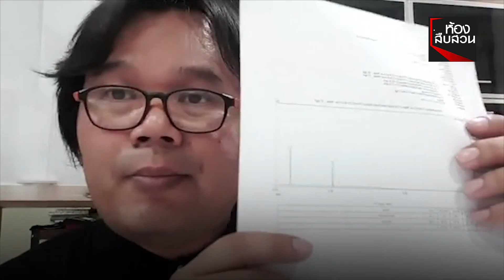อย่าวางขวดน้ำที่สาธารณะ เสี่ยงมิจฉาชีพใส่ยา รูดทรัพย์ | ห้องสืบสวน | 26 มิ.ย. 63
อุทาหรณ์เตือนภัยใกล้ตัว  นักวิ่งเมืองนนท์วางขวดน้ำดื่ม ในสวนสาธารณะ มิจฉาชีพแอบใส่ยาสลบหวังรอรูดทรัพย์ โชคดีส่งรพ.รักษาทัน “อาจารย์ อ๊อด”เผยผลตรวจเป็นยาสลบสัตว์ ใส ไม่มีสี เหยื่อไม่ระวังตัว